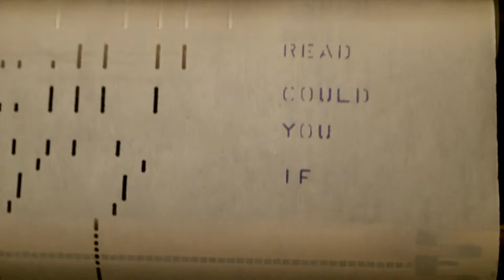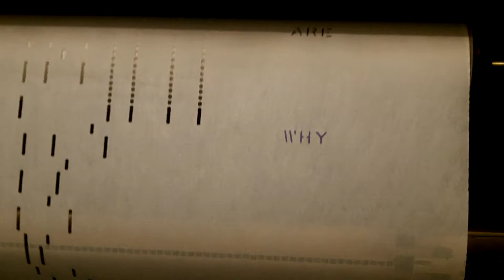1928 Themola London Pianola - After The Ball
Roll: QRS 1948 / Played by: Harold Scott